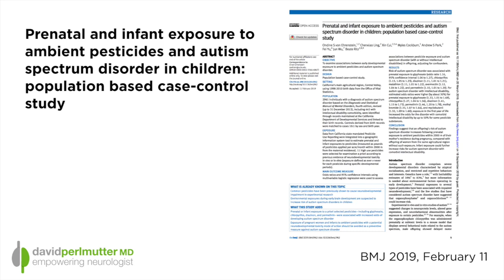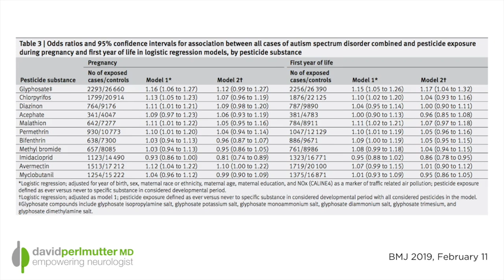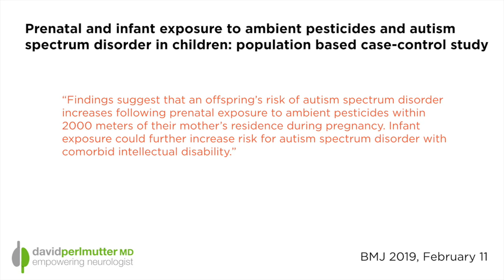Autism Spectrum Disorder and Pesticide Exposure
While pinpointing the actual cause or causes of autism remains elusive, more and more research is indicating that environmental issues may play an important role. To be clear, there are certain genetic markers associated with risk for autism, but the continued increase in incidence of autism spectrum disorder argues clearly against this being a straightforward genetic issue. Likely, various environmental factors interplay with genetic predisposition and ultimately lead to the manifestation of what is diagnosed as representing autism spectrum disorder.

In this video, I review new research that draws an important association between pesticide and herbicide exposure and risk for autism spectrum disorder.